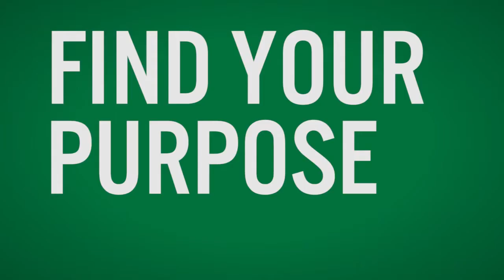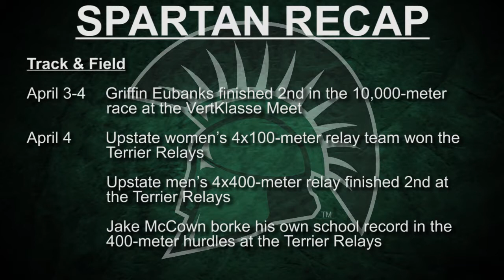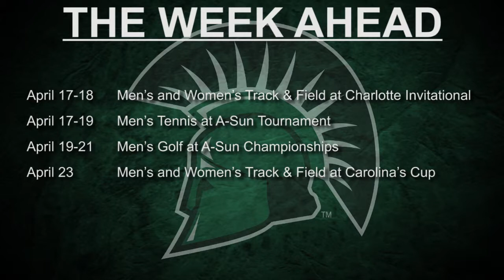Upstate Spartans Insider - Episode 3 - 04/16/2015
Upstate Spartans Insider sits down with Chris Hawkins, Matt Fincher, Ramon Simonetti, and Jasmine Polite for its third episode.